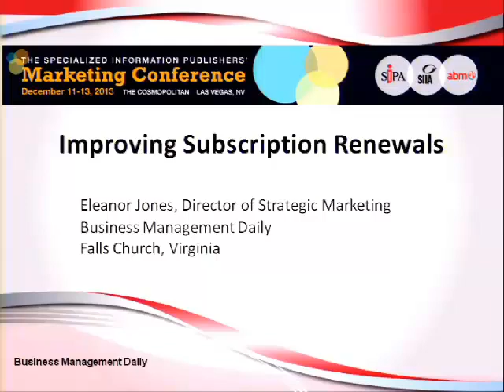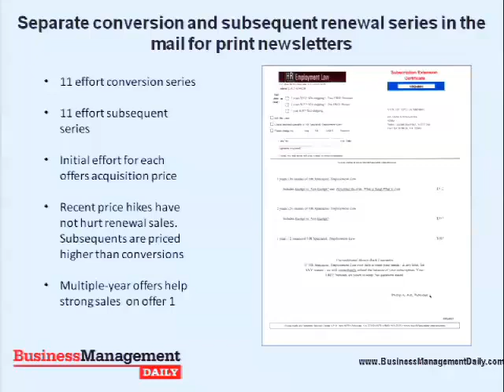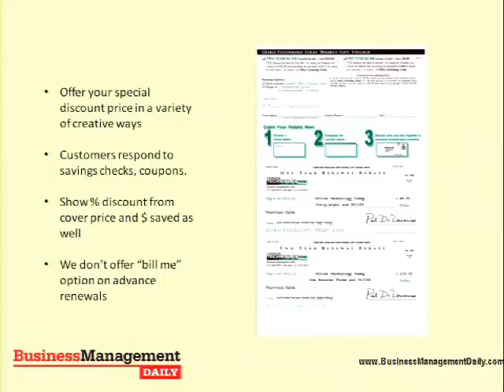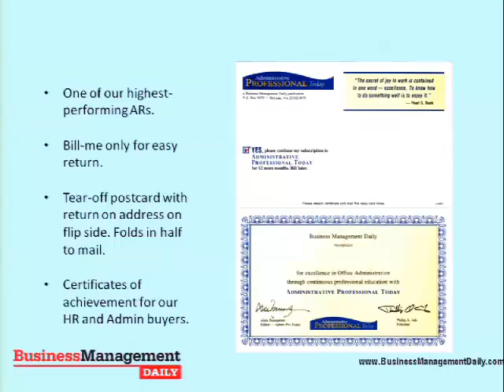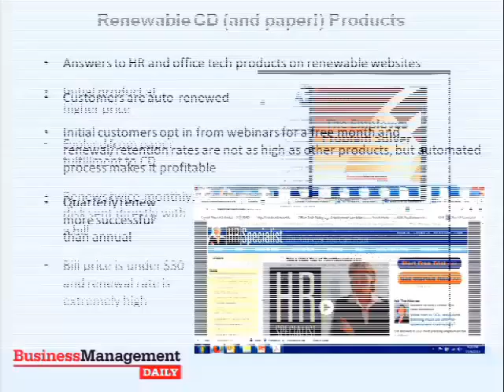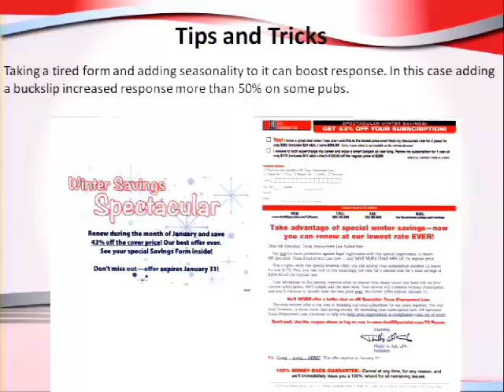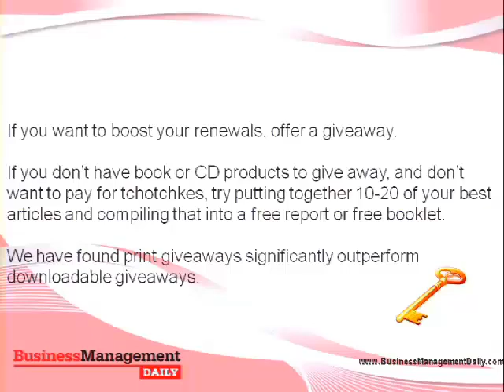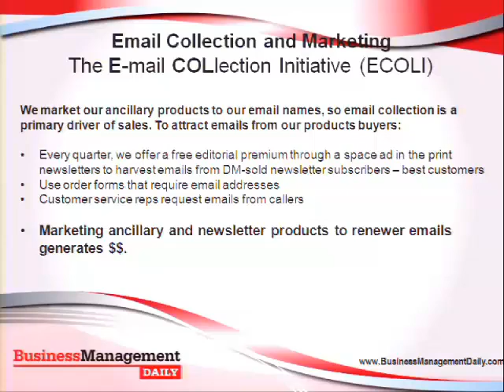Improving Subscription Renewals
2013 SIPA Marketing Conference